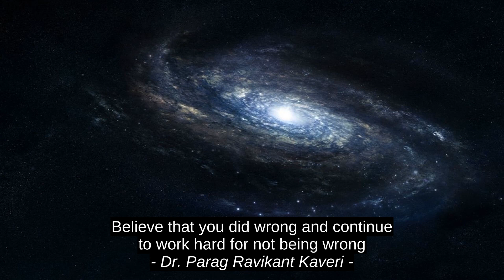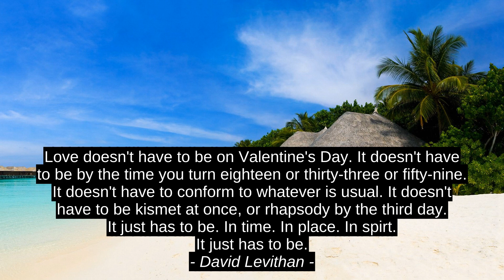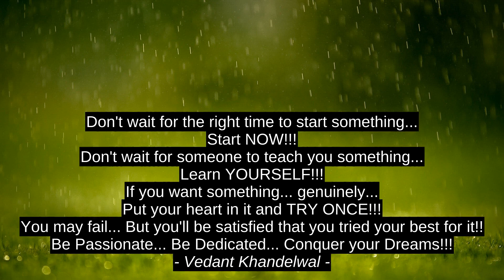Dr. Parag Ravikant Kaveri Parim Motivatsioon Tsitaadid